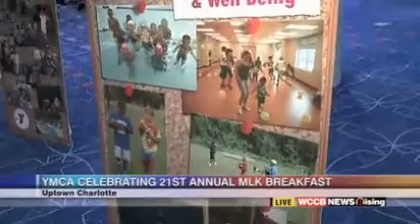Inside the Convention Center with Wilson Before the YMCA's MLK Breakfast